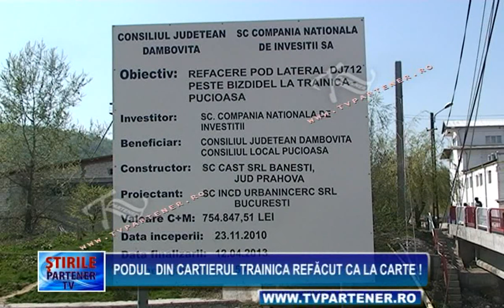Podul din cartierul Trainica refăcut ca la carte !